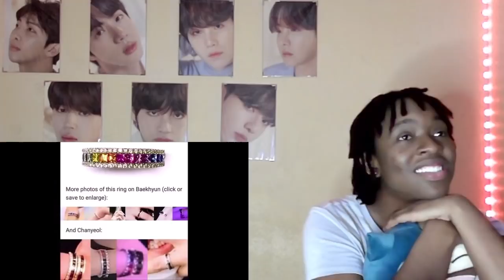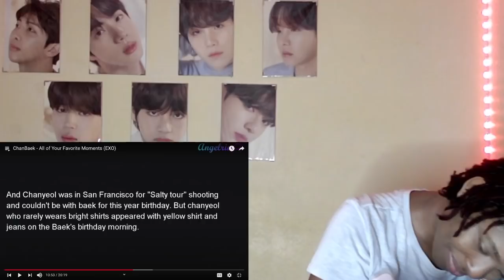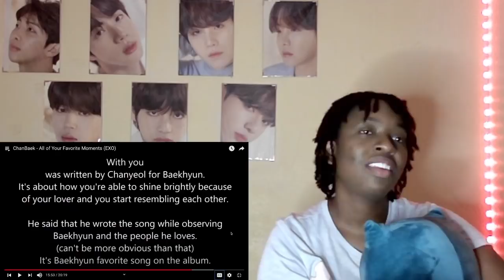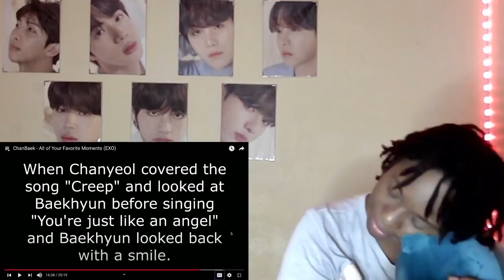Double Bias Appreciation| ChanBaek - All of Your Favorite Moments (EXO) by Say What Reacts| REACTION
Serendipity - BTS

Wings - BTS